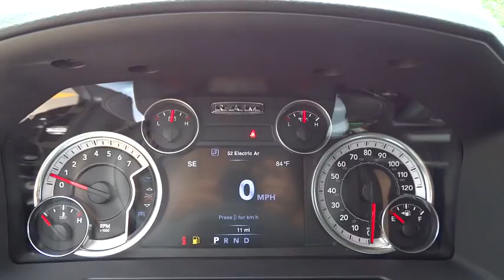2016 RAM 1500 Boulder, Longmont, Broomfield, Louisville, Denver, CO 14967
2016 RAM 1500

Boulder Dodge
2100 30th St

Introducing the 2016 Ram 1500! A comfortable ride in a go-anywhere vehicle! Top features include remote keyless entry, automatic dimming door mirrors, a trailer hitch, and power windows. Smooth gearshifts are achieved thanks to the powerful 8 cylinder engine, and for added security, dynamic Stability Control supplements the drivetrain. Four wheel drive allows you to go places you've only imagined. We pride ourselves on providing excellent customer service. Please don't hesitate to give us a call.
3.92 REAR AXLE RATIO,32 GALLON FUEL TANK,4X4 FLAT BLACK BADGE,50 STATE EMISSIONS,9 ALPINE SPEAKERS W/SUBWOOFER,AIR CONDITIONING ATC W/DUAL ZONE CONTROL,ANTI-SPIN DIFFERENTIAL REAR AXLE,BI-FUNCTION HALOGEN PROJECTOR HEADLAMPS,BLACK RAM 1500 SPORT GROUP,BLACK RAM HEAD TAILGATE BADGE,BODY COLOR/BRIGHT BILLETS GRILLE,CLASS IV RECEIVER HITCH,CLOTH BUCKET SEATS,ENGINE: 5.7L V8 HEMI MDS VVT,FLAT BLACK 5.7L HEMI BADGE,FLAT BLACK RAM 1500 BADGE,PARKSENSE FRONT/REAR PARK ASSIST SYSTEM,QUICK ORDER PACKAGE 26L SPORT,REMOTE START & SECURITY ALARM GROUP,REMOTE START SYSTEM,SECURITY ALARM,SPORT PERFORMANCE HOOD,TIRES: P275/60R20 BSW AS,TRAILER BRAKE CONTROL,WHEELS: 20' X 9' SEMI-GLOSS BLACK ALUMINUM